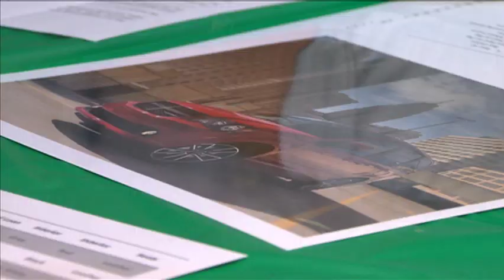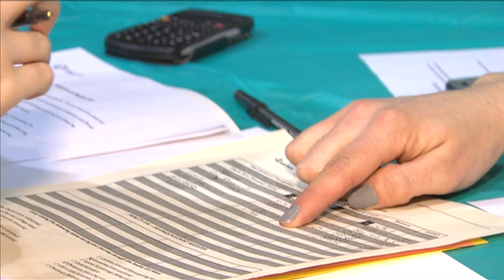Professional Reality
The Grant County Young Professionals Network is a group that gathers in Marion, Indiana with the purpose of networking and connecting as young members of the community.  See how one Young Professional is taking his real-world knowledge to some younger students.

Produced by Randall King